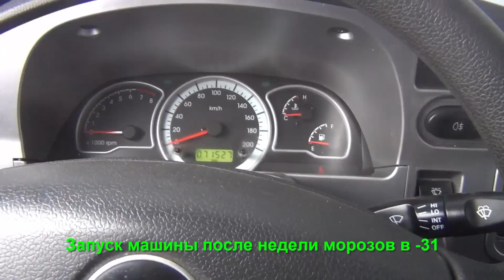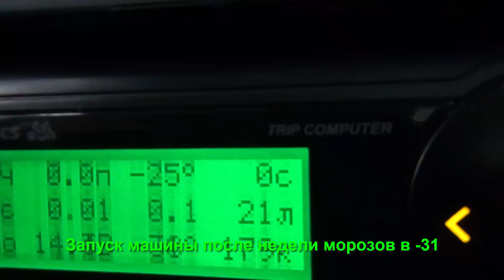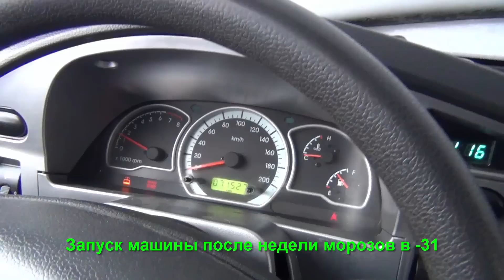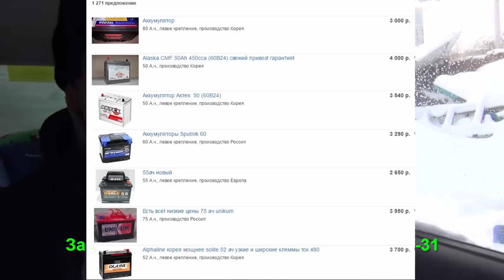джамп стартер переполюсовка старого аккумулятора или десульфатор, что безопасней для авто